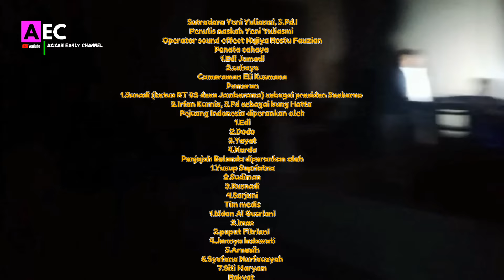Viral....😍Drama Teatrikal warga Jamberama menggambarkan perjuangan kemerdekaan RI